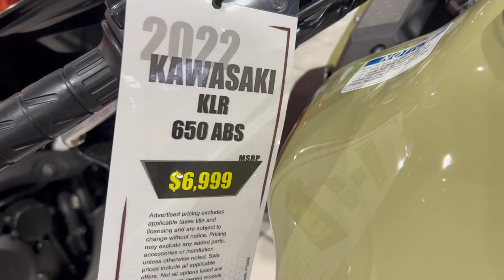Shopping at RideNow PowerSports in Austin Texas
Shopping and Buying a new UTV. The Polaris 570P. To be delivered in a few days.